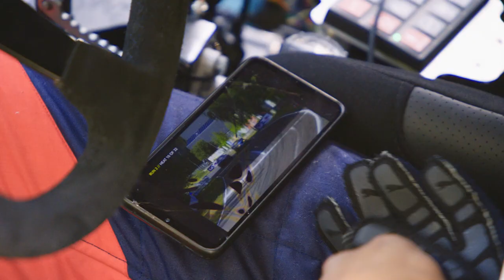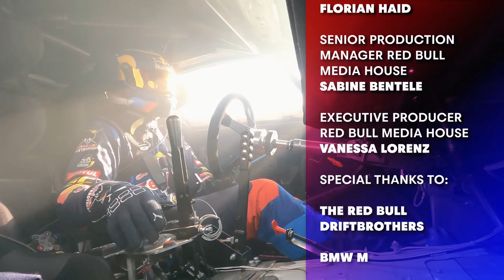Time to Get Aggressive 😤 Sideways With Full Throttle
It’s day 2 in Latvia and the Hountondji brothers are again taking on aggressive opponents and Riga’s unforgiving walls. When the unexpected happens, they must rely on the team – and each other.